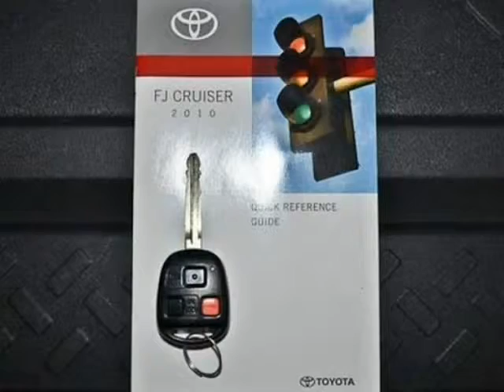2010 Toyota FJ Cruiser 4X4 (San Antonio, Texas)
15115 San Pedro
San Antonio